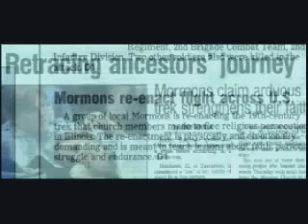Trek - Part 2 (Arrival)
Part 2 (Arrival)